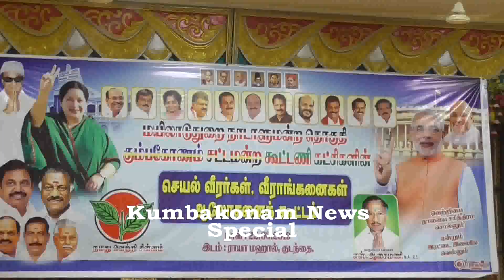Kumbakonam News March 2019 TN Minister OS Maniyan Byte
Kumbakonam News March 2019 TN Minister OS Maniyan Byte by Media R Prabakaran on 22.03.19